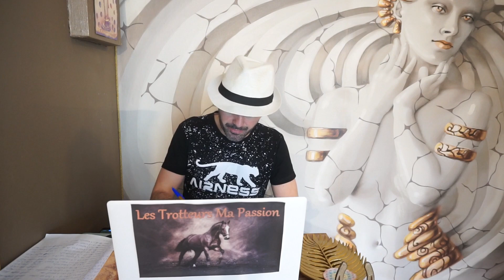pronostic pmu quinté+ du vendredi 19 Mars 2021 quinte du jour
pronostic pmu quinté vendredi 19 mars 2021 quinte du jour

Tiercé Quarté Quinte+ - Enghien

Pronostics Quinté Prix de Pierrefitte-sur-Seine R1 C5  Départ à 17h30

Course Européenne - Attelé - Course C - 58.000 € - 2.150 mètres

Départ à l'autostart - Corde à gauche - Terrain bon

Pour 7 à 11 ans inclus, n'ayant pas gagné 295.000 €.